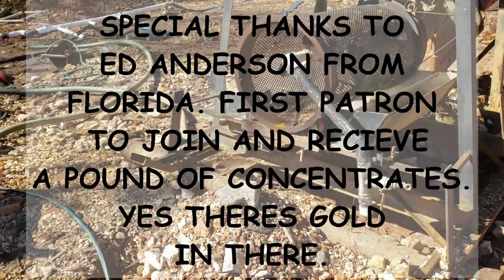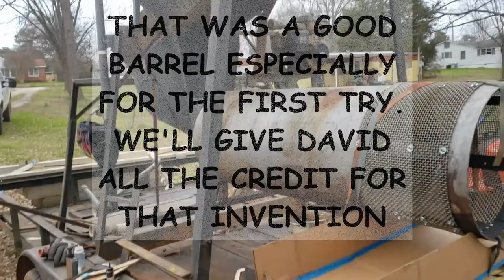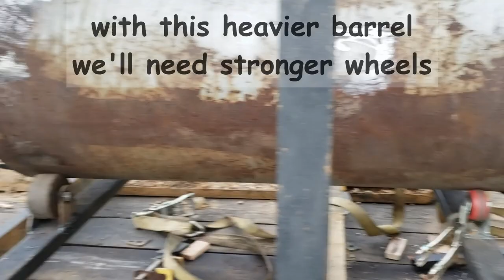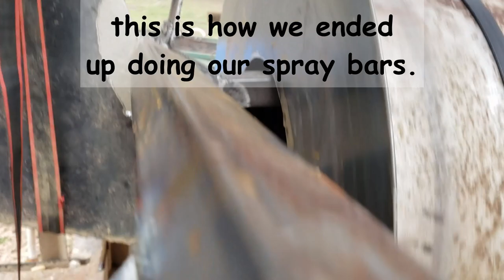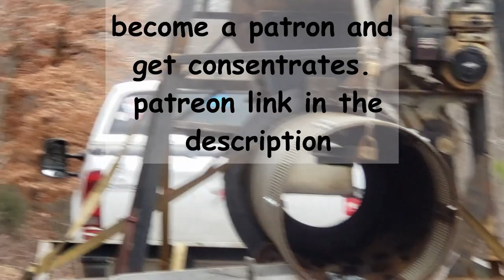ALABAMA GOLD TEST TROMMEL REBUILD